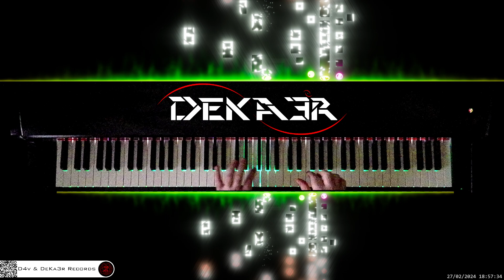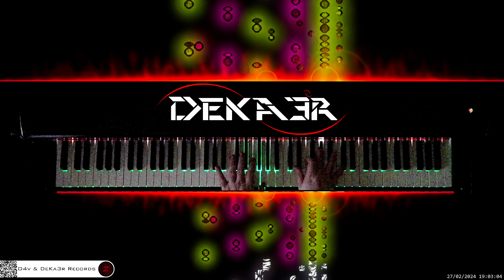🔴 irl 🎹 CODE • COMPOSITOR DE MÚSICA - MUSIC COMPOSER • PIANO